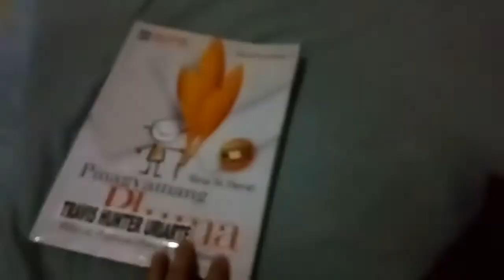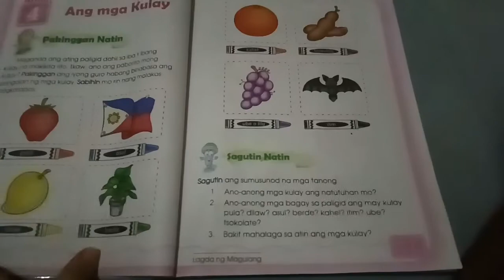Walang tubig... || Rea's vlog